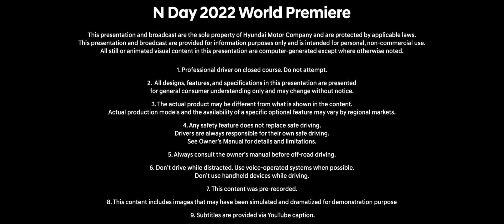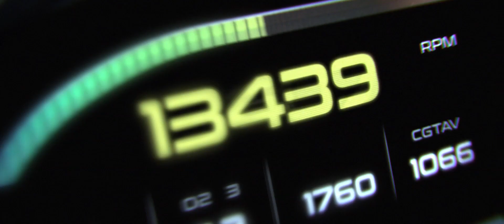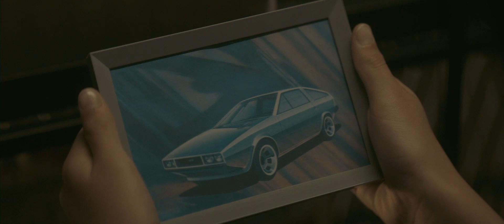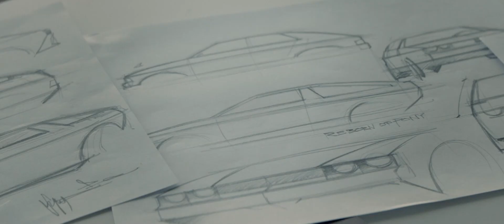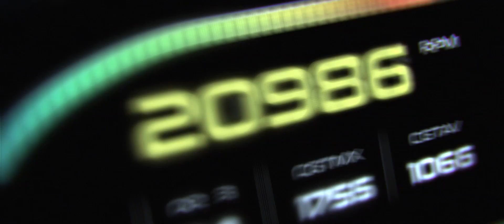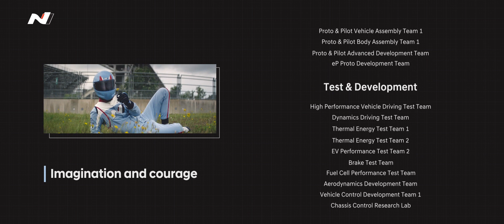Hyundai N | N Day 2022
N is boldly moving forward to set a new standard of sustainable high performance. Here we are revealing the new rolling lab series; RN22e and N Vision 74. Both of these series will serve as a proving ground of our most advanced technologies to attain our goal for a sustainable era.